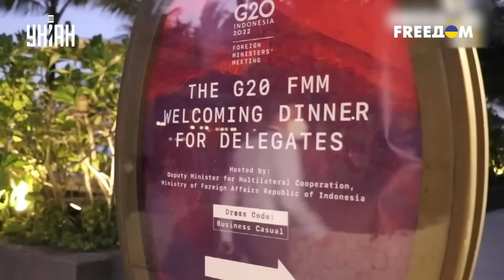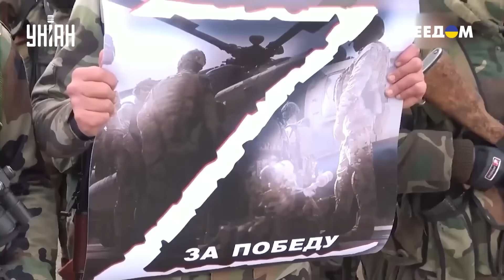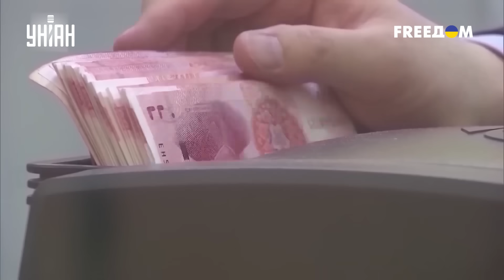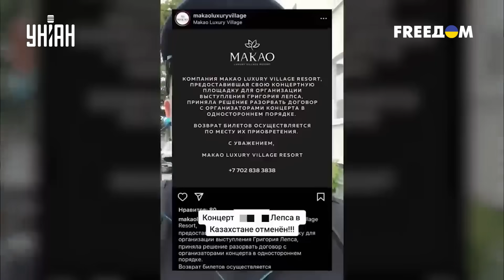Клуб обиженных тиранов. Кто до сих пор "за" Россию? | Тайная жизнь матрешки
UA — Через вторгнення в Україну Росія стала ізгоєм для всіх цивілізованих країн. Однак у світі є й такі держави, які досі примудряються дружити із Москвою. Про кого йдеться, дивіться у новому випуску програми "Таємне життя матрьошки".

RU — Из-за вторжения в Украину Россия стала изгоем для всех цивилизованных стран. Однако в мире есть и такие государства, которые до сих пор умудряются дружить с Москвой. О ком идет речь, смотрите в новом выпуске программы "Тайная жизнь матрешки".